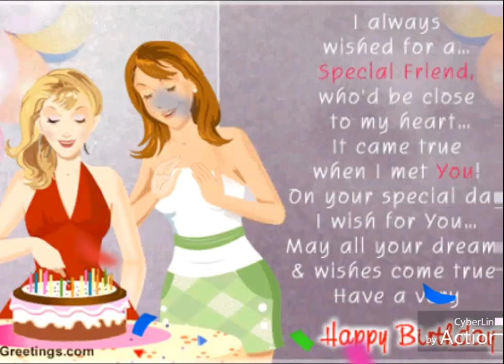🎈Happy birthday to my dear sister🎈¦¦ Happy birthday sister whatsapp status